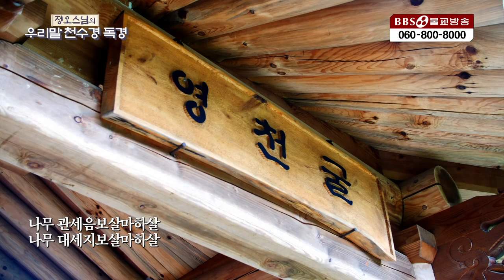하루를 마무리하는 천수경 2월 22일 ㅣ 정오스님 ㅣ 우리말 천수경